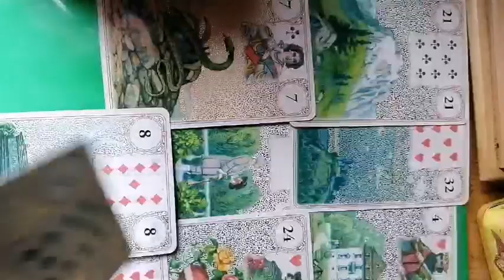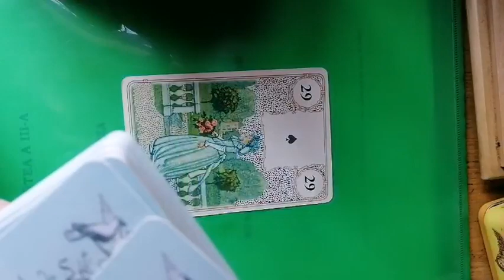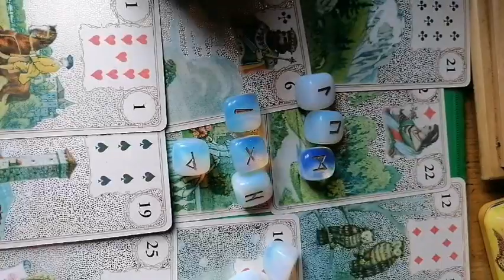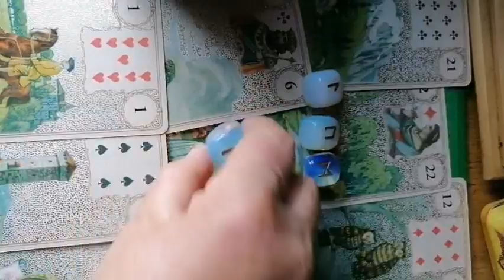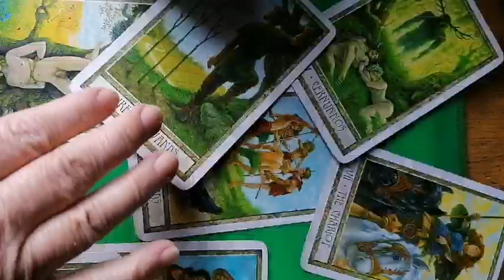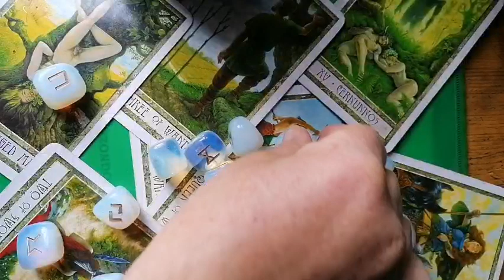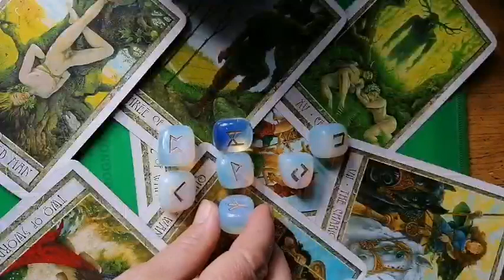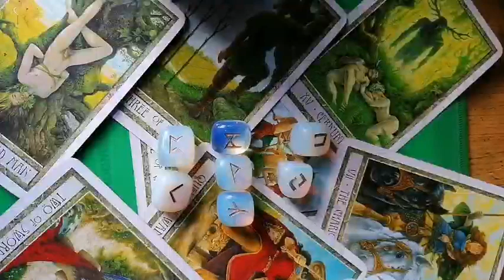LEU RELATII martie 2021